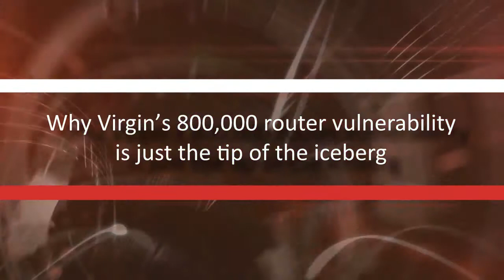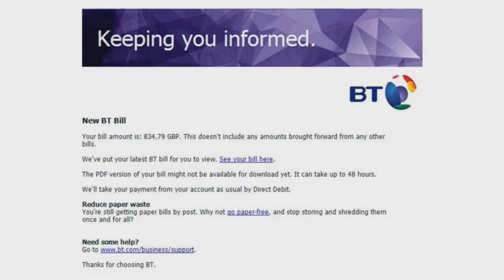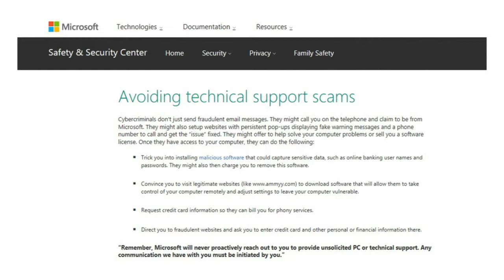Fighting back against digital scams | This Week in Security - 26.06.17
Welcome to This Week in Security, with our roundup of the most important stories of the week affecting the UK security for private and public sector organisations.  Our editors’ top stories this week:

- Virgin’s 800,000 router vulnerability is just the tip of the iceberg
- BT customers hacked by fake bill emails
- Is arming frontline police the next logical step in protection?
- Robocop takes to the road
- How Met Police are fighting back against Microsoft support scam
- Why doing business in China has just gotten

See the future of security marketing, the first dedicated video news, training and marketing platform is now live. Find out more and how you can access affordable sponsorship that lasts 365 days a year and is designed to send leads direct to you inbox.